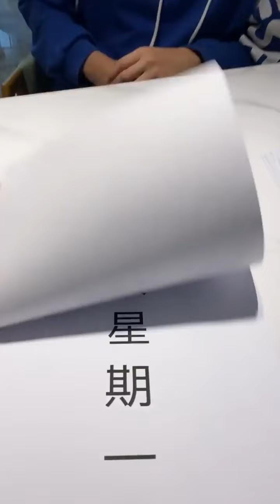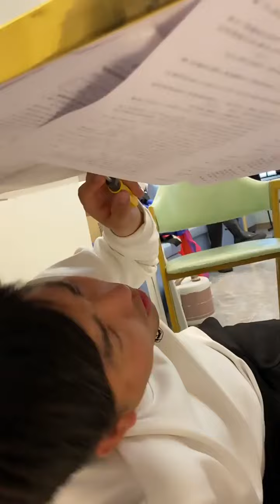有时候不要太相信朋友，考前复习，都已经内卷成这样了？【峻宁峻宁】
我们的视频是原创作品，绝对没有任何不良引导或危险行为。 有时候不要太相信朋友，考前复习，都已经内卷成这样了？【峻宁峻宁】